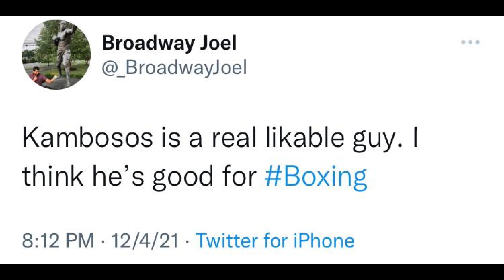George Kambosos Was Lying on the Joe Rogan Podcast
George Kambosos scored one of the most impressive upsets in boxing when he beat Undisputed Lightweight Champion Teofimo Lopez. Kambosos went to a bunch of podcasts to talk about his victory. In this video I discuss how Kambosos was lying about his victory on the Joe Rogan Podcast.